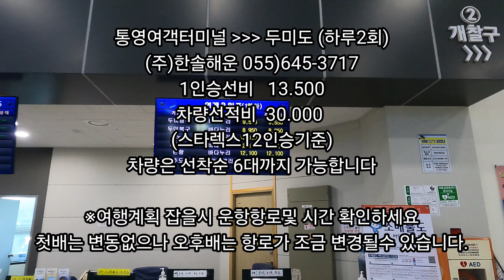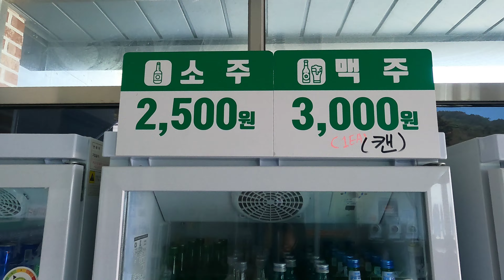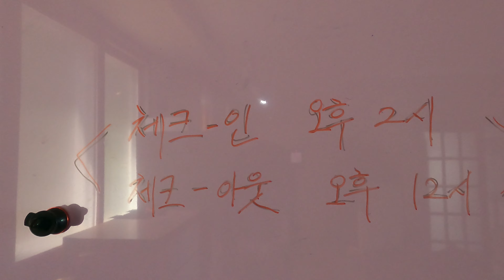집 앞바다에서 감성돔이 뛰어노는 곳~ 산과 바다에 먹을것들이 지천인곳~ 이 곳은 어디? 통영 비경이 살아 있는 섬 두미도! 두미도한달살기! (갯바위 미역채취 체험)